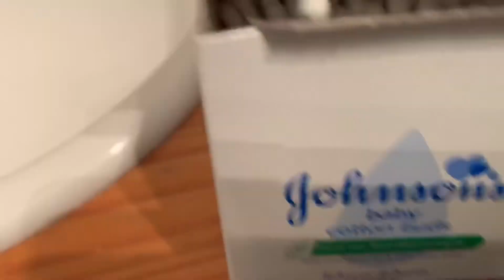A GUERRA CONTRA O PLÁSTICO NA INGLATERRA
Quais as novas medidas adotadas pela Inglaterra para reduzir o uso do plástico?